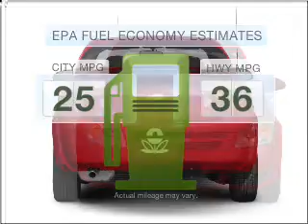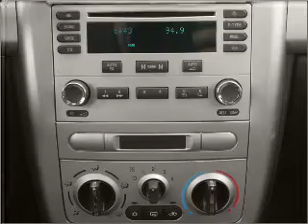2008 Chevrolet Cobalt - Daphne AL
Year: 2008
Make: Chevrolet
Model: Cobalt
Trim: LT
Engine: 2.2 liter inline 4 cylinder 16 valve
Transmission:
Color: Black
Mileage: 51594
Address:
27161 Hwy 98